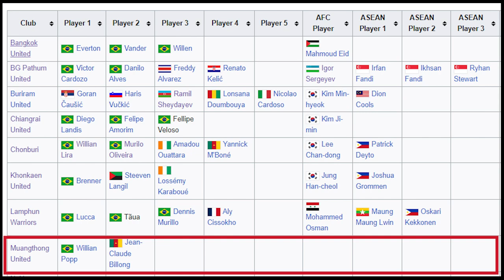เมืองทองมาแรงเปิดตัว 5 คนรวด วิเคราะห์พร้อมส่องสควอดทีมควรเสริมต่อเพื่อไล่ล่าแชมป์หรือไม่?